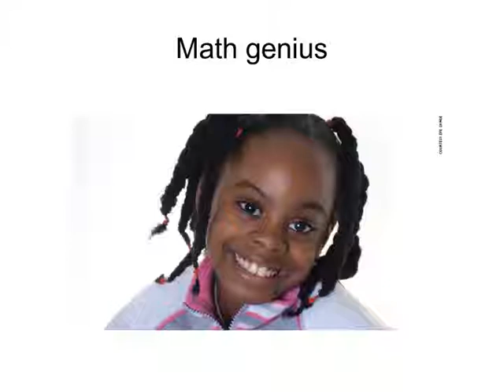black + girl = amazing! link below